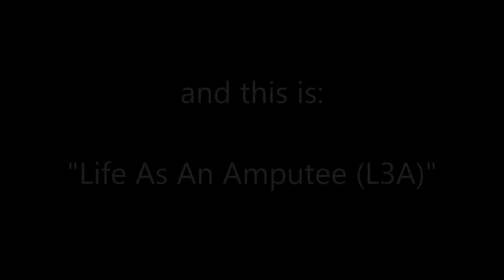One leg amputee - Jumping Rope Slow Motion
A short video of me trying to do a slow motion video. This is just over a month after I broke my collarbone in an accident. More details are in my Youtube Channel.

Shot with my Huawei P9 and Thieye action cam in 60fps